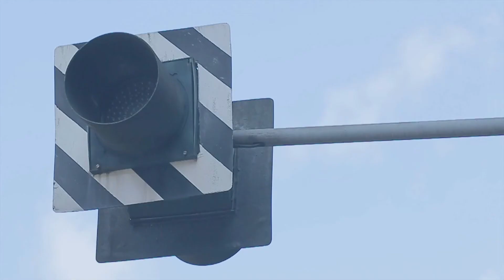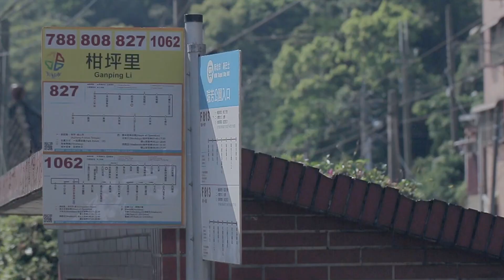[MAJOR9/포맨] 4MEN - 지우고 싶다(Erase) Official MV